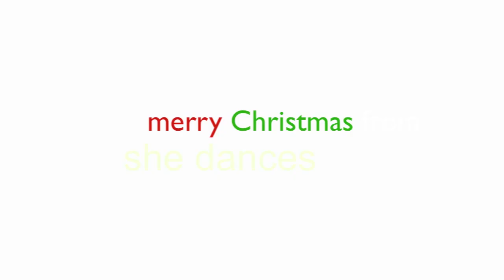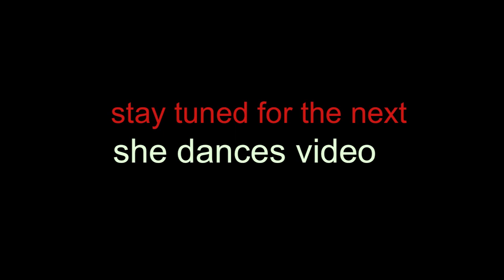O Come Emmanuel: She Dances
Merry Christmas and Happy Holidays to you all! We hope you are having a great time with friends and family as we celebrate this wonderful time of year.

We are going to be posting a Christmas song each day ending on Christmas day. We hope you enjoy these fun arrangements.

-sd